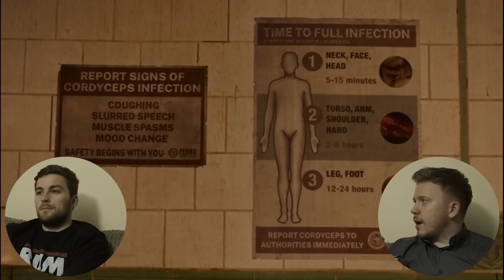The Last of Us 1x1 “When You’re Lost in the Darkness” | FIRST TIME REACTION!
Hello and Welcome back to Cinema Rules! Today we embark on the journey that is The Last of Us! Shaun is a big fan of the game whereas Tom hasnt played the game at all!